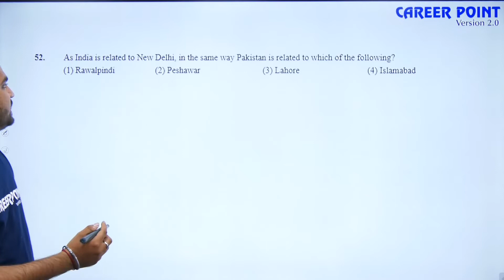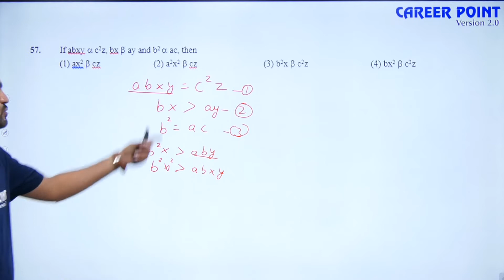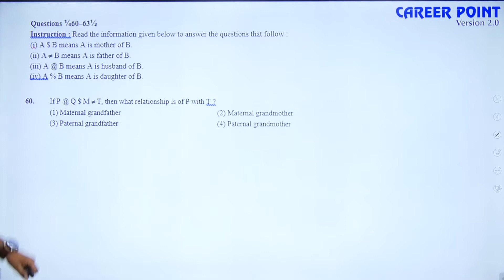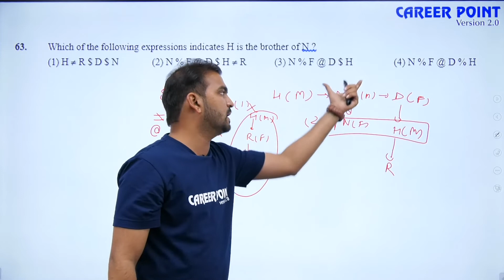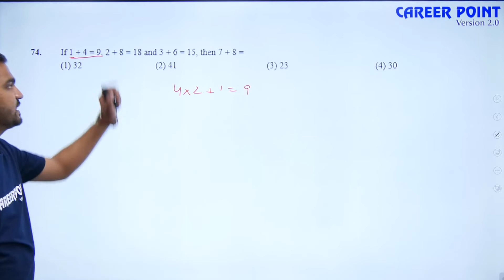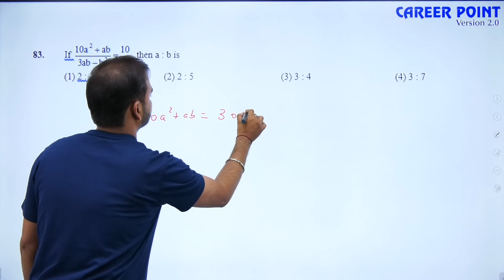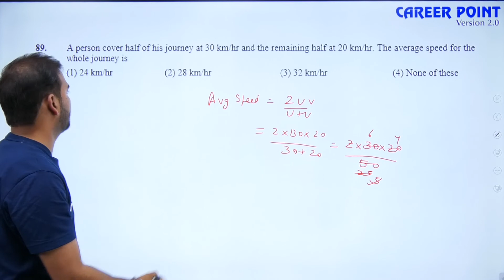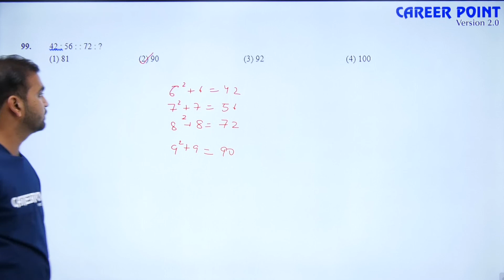NTSE Stage-1 Video Solutions | MAT 2020 Solutions Part-2 | Q. 51 to 100 | RS Sir | Career Point NTSE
NTSE Stage-1 Video Solution : Career Point Kota best faculty team explains NTSE Stage 1 2020 Video Solution of MAT ( Q. No. 51 to 100). To download Answer key, Paper Solutions with analysis